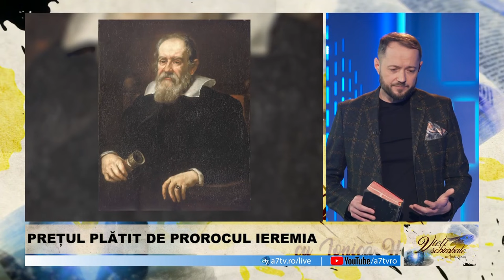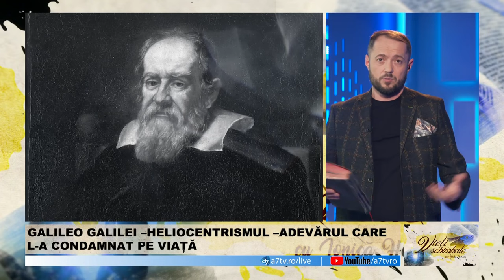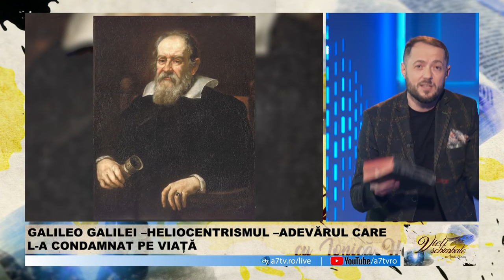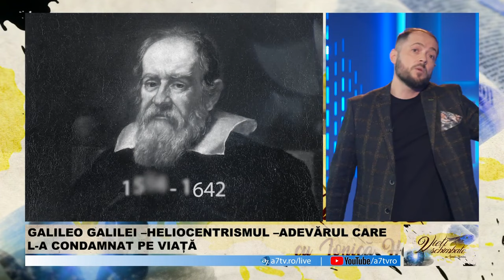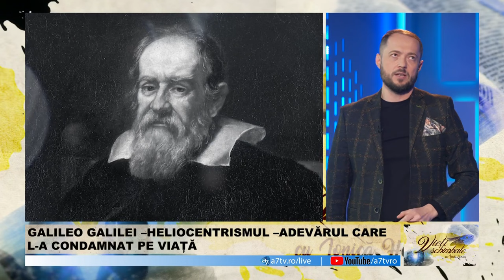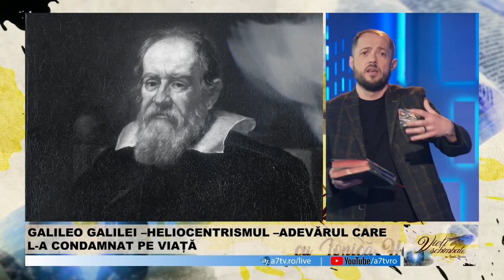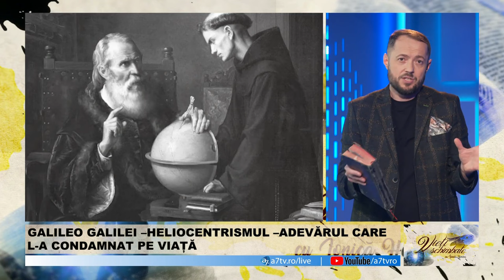Ionică Herlea - Adevărul este scump!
Emisiunea "Vieți schimbate", realizată de A7TV - mesaj prezentat de Ionică Herlea, în data de 26 ianuarie 2024. Predici pentru vremuri grele

,,Într-o lume a amăgirii universale, a spune adevărul este un act de curaj." (George Orwell)

Niciodată adevărul nu a fost ușor de spus sau de acceptat. El a avut mereu un preț plătit de cei ce au stat de partea lui. Acest preț a fost plătit prin persecuții, ridiculizare, marginalizare, privarea de anumite avantaje sau chiar moarte. Toți oamenii mari din Scriptură (Moise, Ilie, Ieremia) sau Îsuși Iisus Hristos au plătit un preț pentru adevăr.

Părintele știiței moderne (Galileo Galilei) care a susținut și a dovedit heliocentrismul, în detrimentul geocentrismului, care a delimitat filozofia și teologia de știință a fost condamnat pe viață să stea în arest la domiciliu.

Dacă vrei să afli care este prețul plătit pentru adevăr și pentru integritate, nu pierde această emisiune!